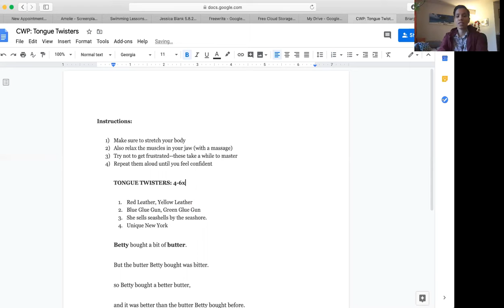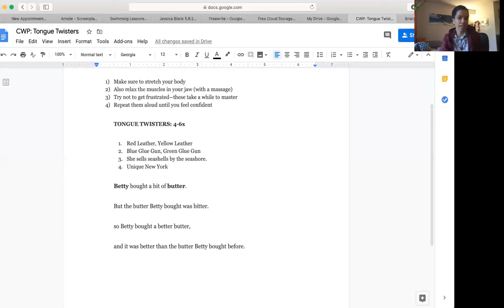Tongue Twisters! (English)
Join teaching artist Tanya as she leads you through some tongue twisters! Challenge your brain and your tongue with these. And remember to have fun!

Age Range: All
Subject: Tongue Twisters
Supplies: None

Instructions:
*Make sure to stretch your body
*Also relax the muscles in your jaw (with a massage)
*Try not to get frustrated--these take a while to master
*Repeat them aloud until you feel confident

TONGUE TWISTERS: 4-6x
1. Red Leather, Yellow Leather

2. Blue Glue Gun, Green Glue Gun

3. She sells seashells by the seashore.

4. Unique New York

5. Betty bought a bit of butter.
But the butter Betty bought was bitter.
so Betty bought a better butter,
and it was better than the butter Betty bought before.